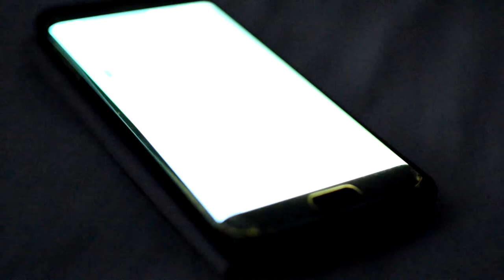'Naughty' Camden Fringe Trailer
A teaser trailer for the upcoming production of 'Naughty' by Andrew Houghton, which has its debut this month at Etcetera Theatre, Camden,

Performances: 17:30pm 20th-22nd August 2021